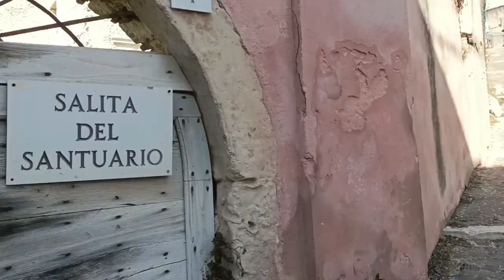IL VENERDI SANTO DELLE CONFRATERNITE DI SCURCOLA MARSICANA, 7 APRILE 2023